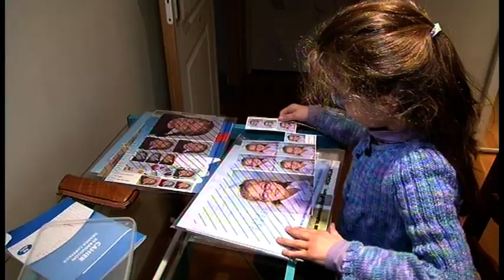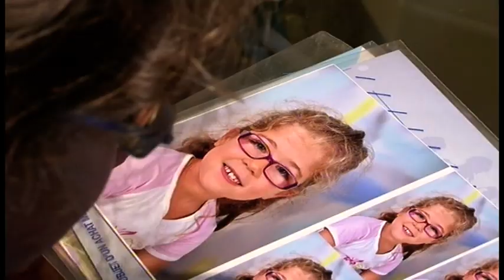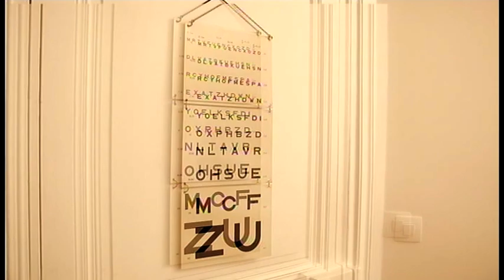Je louche. Que faire ?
En France, le strabisme, qui est un défaut de convergence des axes visuels, touche 3 % des adultes et 5% des enfants. Gwendoline, 9 ans, louche depuis qu’elle est bébé et elle a déjà tout essayé pour corriger sa vision et son strabisme : cache sur l’oeil, scotch sur ses verres de lunettes, innombrables séances d’orthoptie. Aujourd’hui, elle n’a qu’un désir : se faire opérer. Catherine, 50 ans, est déjà passée par là et l’opération a été une vraie réussite. Il existe aussi des strabismes plus légers, dits intermittents, qui surviennent lorsqu’on est fatigué. Quelques séances de rééducation orthoptiques suffiront alors à corriger la gêne. Et si certains font tout pour ne pas loucher, d’autres, au contraire s’en amusent pour découvrir une nouvelle dimension.

  Réalisation : Noémie Dauga
  Chaîne : M6
  Émission : 100% Mag